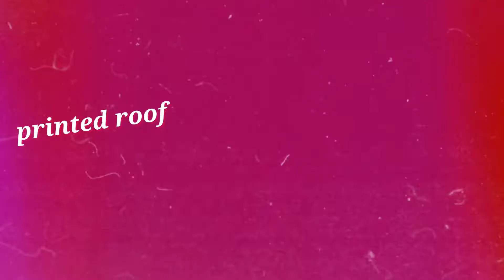PRINTED ROOF (napakaganda naman talaga pag hirro's ang gumawa)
Just message here 👇👇👇

KABAKLAS OFFICIAL TV.

We install around,
👉Batangas
👉Quezon
👉Cavite
👉Laguna

Sa mga nagtatanong about sa shipping hindi po kami nag shishipping kami poh kasi mismo nag iinstall..

Salamat po mabuhay godbless 🙏🙏